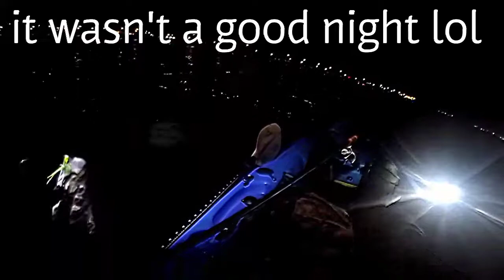HRBT NIGHT FISHING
Catching striper on a speck rig